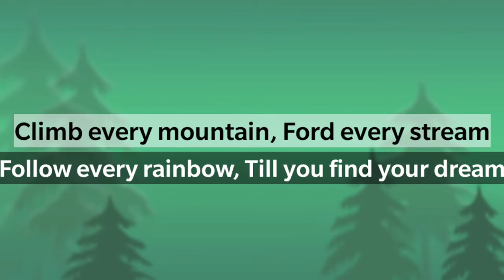Till You Find Your Dream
Climb every mountain Till you find your dream. Dar e Arqam Muzaffarabad

Track: TonyZ - Road So Far ( Inspired By Alan Walker) [NCN Release]
Stream: